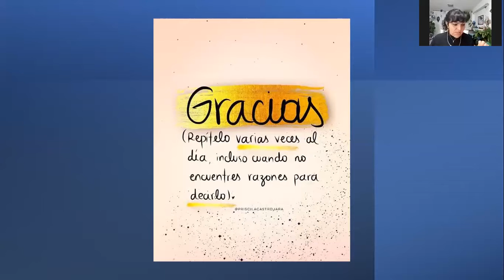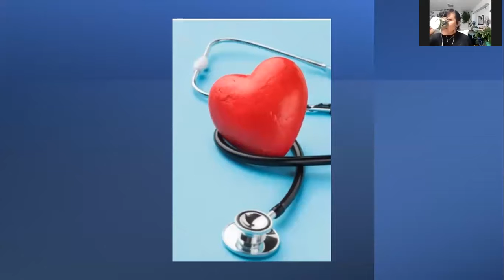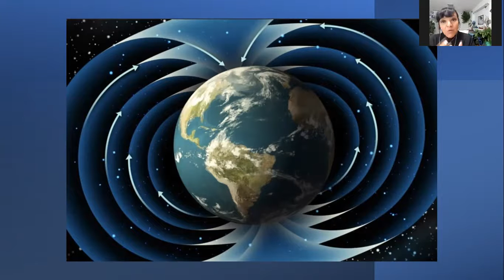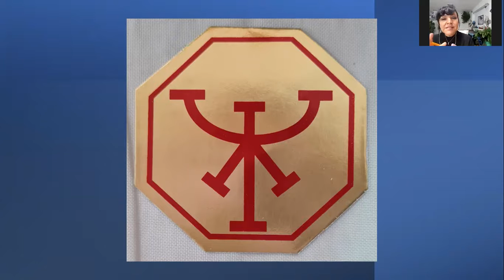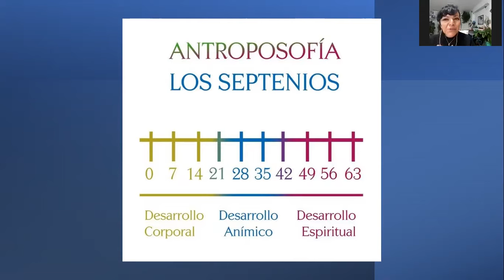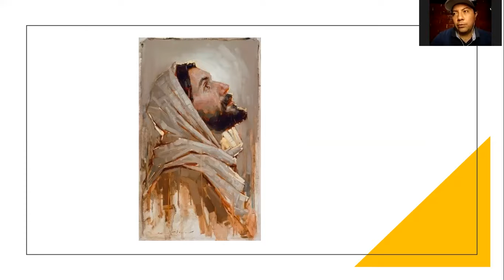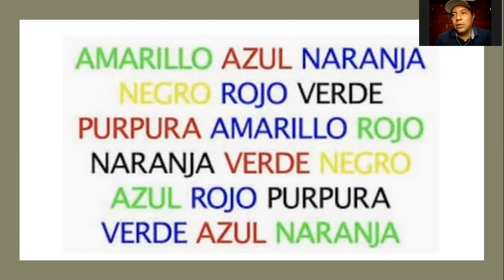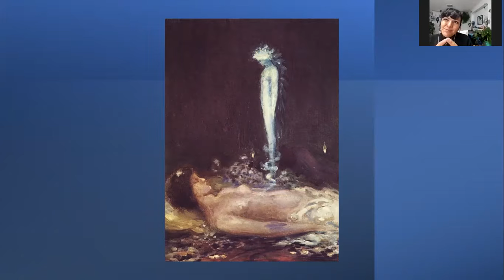JUEVES DE MILAGROS CON KATY LUVIANO. RESUMEN DE UN AÑO DEL SEGMENTO DE KATY.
En nuestro programa de hoy, en Los Sobrevivientes:

Katy Luviano nos da un resumen, de todos los temas que nos ha traído a lo largo de un año. ¡No te lo pierdas!
Sólo en Los Sobrevivientes de Uneradio y UneAbasto Radio.